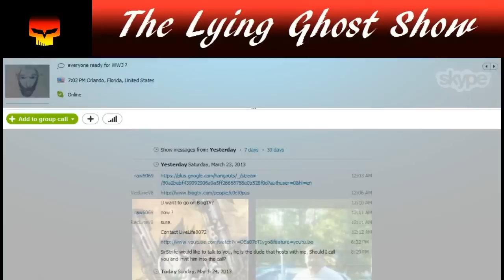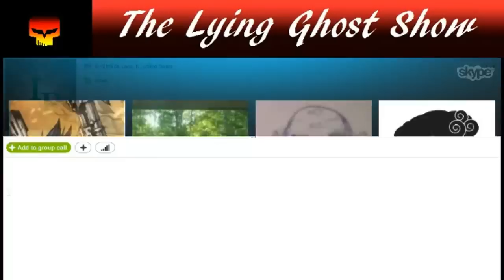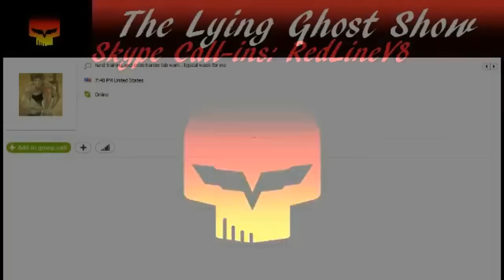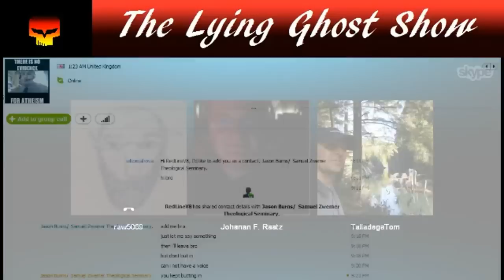LGS- The Last Show on BlogTV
Recorded 3/24/13
This is The Lying Ghost Show's last episode on BlogTV.
Theists and atheists discuss Young Earth Creationism and whether or not theists are crazy.
Theist Raw5069 claims to have seen Jesus and that Adam and Eve could have been around for millions of years. Raw expresses his opinion on how god tells time.
Sadly, Rictusgate had technical difficulties part way in.
The atheists call them on that claim and the fun begins.
Soon, more theists join the discussion to add their own interpretation of what faith is, what god is and how they know it to be true.
Mental masturbation ensues.
Physics, personal experience, and proper methodology are other topics that the group discusses.